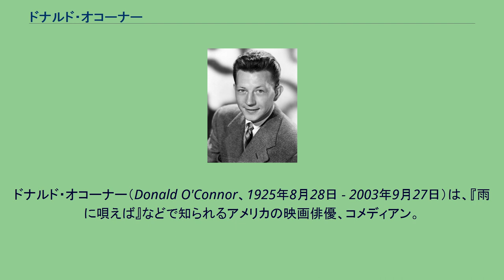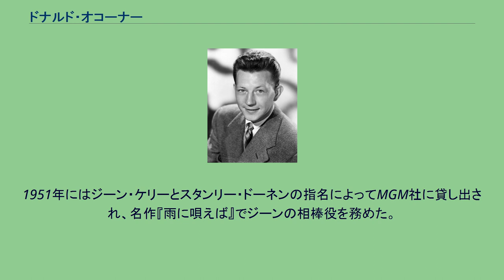ドナルド・オコーナー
ドナルド・オコーナー（Donald O'Connor、1925年8月28日 - 2003年9月27日）は、『雨に唄えば』などで知られるアメリカの映画俳優、コメディアン。
本名はデイヴィッド・ディクスン・オコーナー（David Dixon O'Connor）という。
姓の発音はオコナーに近く、この表記が用いられる場合もある。
1925年、ヴォードヴィリアンの両親ジョン・エドワードとエフィの7番目の子供として生まれる。
一家はドナルドの生まれたころ「オコーナー・ファミリー」として活動を行い、ドナルド自身も1歳で初舞台を踏んだ。
11歳にして兄弟とともに『二人のメロディ』で映画デビューする。
パラマウントと契約して、『ボー・ジェスト』『シング・ユー・シナーズ』などに子役として出演する。
兄の病死により、一時ヴォードヴィルに戻ったが、1942年にユニバーサルからスカウトされ、ペギー・ライアンとのダンス・コンビを組んだ。
グウェン・カーターと結婚、軍役を経て、映画界に復帰した後はコメディ作品『フランシス』（1950年 - ）のシリーズでコメディアンとしての人気を確立した。
1951年にはジーン・ケリーとスタンリー・ドーネンの指名によってMGM社に貸し出され、名作『雨に唄えば』でジーンの相棒役を務めた。
さらに翌1953年には『アイ・ラブ・メルヴィン』、『ショウほど素敵な商売はない』（1954年）などの作品出演を重ねたが、ミュージカル映画が次第に下火になってゆく中で活動の軸足をテレビに移していった。
1956年、グロリア・ノーブルと再婚。
晩年まで映画、テレビ、音楽などで活動を続け、2003年に心臓麻痺で死去。
78歳没。